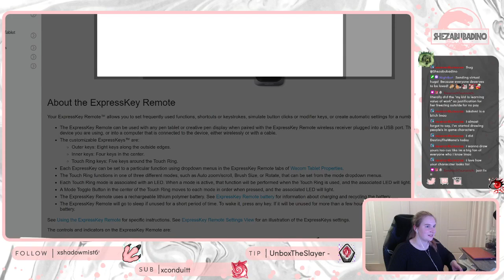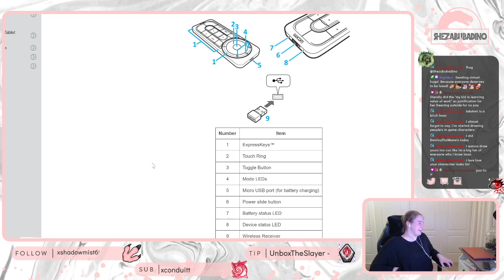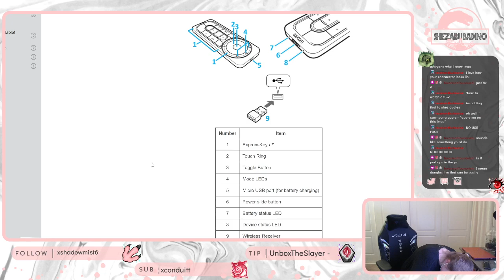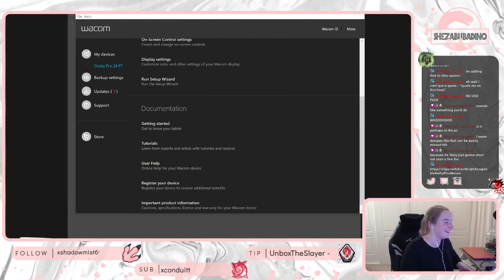The moment she knew she f***ed up.